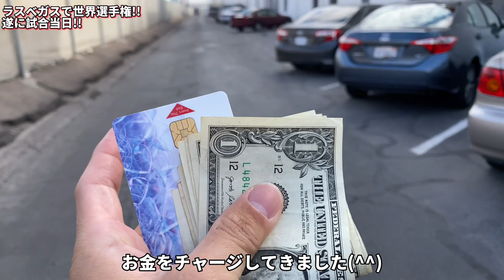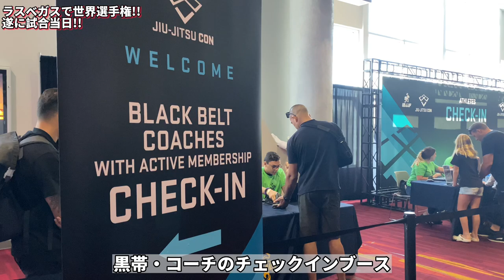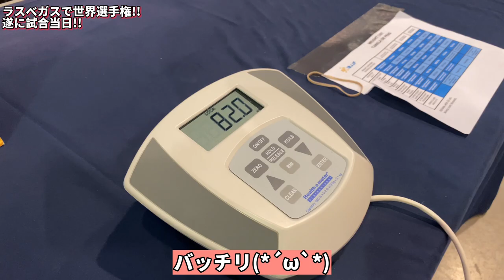【ブラジリアン柔術】世界選手権④松井正行の初戦!!セコンドに石黒翔也!?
遂に、世界選手権初戦の日！！！！

黒帯人生2戦目となります。

初戦の相手が誰だか分かりませんが、黒帯なので強いはず！！

そして今回のセコンド陣が、最強過ぎました。。。

翔也、本当にありがとう〜(*´ω`*)

こちらのチャンネルも、まだまだ伸び代満載。

スポンサーするなら今のうちですよ！！！！

是非、今後の僕の柔術人生とその上での社会貢献活動を、共に歩んでください！！！！

☆柔術たまに釣りのち色々チャンネル☆

◆バチバチ殴り合ったヤマニハ選手が寝起きでバックチョーク仕掛けてきたら...

◆ 【ブラジリアン柔術】超簡単だけど強烈!!スパイダーガードからのスイープして腕十字!!

◆ 【ブラジリアン柔術】初心者向けにパスガードのムービング!!まだブラジリアン柔術をご存知でない方も、是非チャレンジしてみてください♪

◆ 【주짓수】ブラジリアン柔術!!韓国チャムシルアリーナにてDUMAUの大会に出た時のハイライトをアップしてみました♪(蚕室室内体育館/잠실실내체육관)

◆ 柔術黒帯3段が柔道3段とブラジリアン柔術の立ち技ルールで対決してみた

◆【YOSKI SUTO】IMPACTOJAPANBJJ  柔術のスパーリング風景　岐阜県美濃加茂市　護身術　jiujitsu jiuchips GIFU JAPAN ダイエット

◆【Practice with a dummy doll】パスガードエクササイズ 柔術 ダミー人形で柔術 護身術 愛知県岡崎市 オカザえもん Walt Disney ウォルトディズニー 名言

◆【竹本ファンの皆様へ】EnjoyBJJLifeの商品にサインを書きます！【需要があるか実験】

◆【サラリーマン部長の100日柔術チャレンジ！】#06 柔術家・岩崎正寛さんが語る「柔術の魅力」とは？